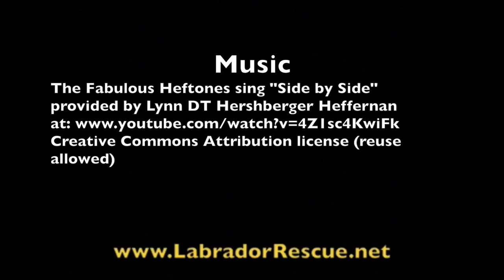Daniel and Maggie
Daniel and his friend Maggie arrive at their foster home with Labrador Retriever Rescue of Florida.